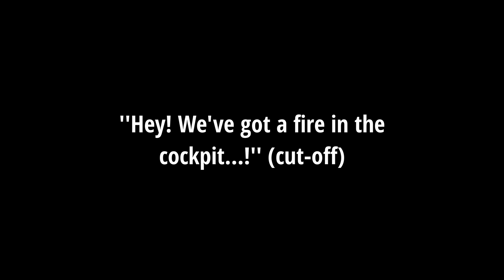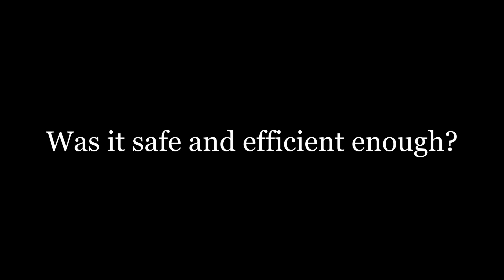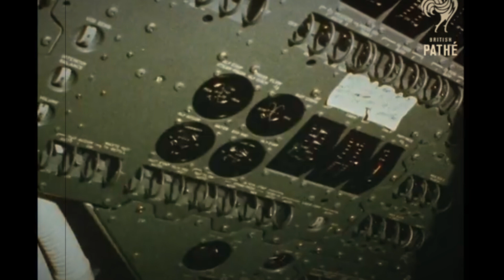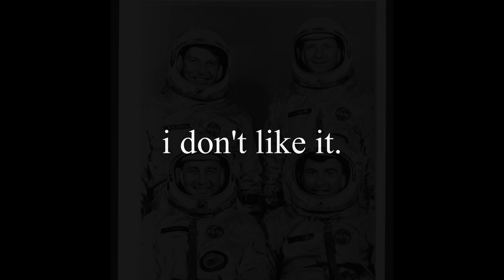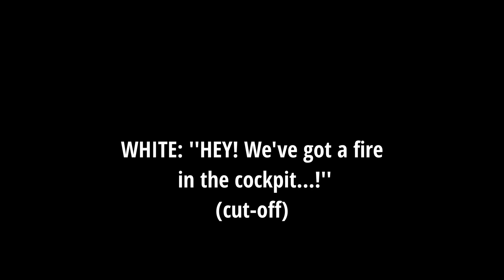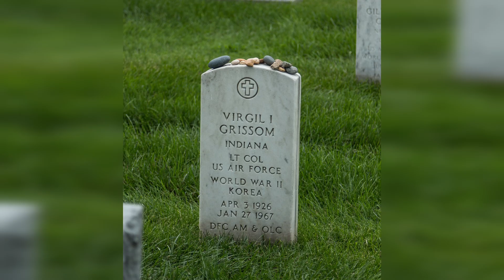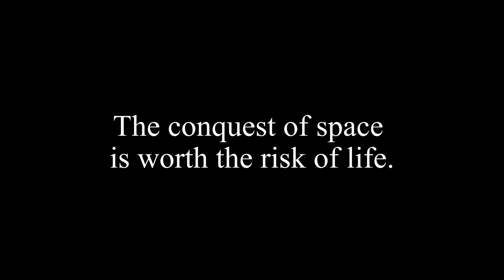NASA's negligence that KILLED 3 Astronauts | Apollo 1 Disaster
Step back in time to the fateful events of the Apollo 1 disaster, where the dreams of reaching the moon were almost dashed by a catastrophic fire. Join us as we unravel the untold story of the brave astronauts—Grissom, White, and Chaffee—and the series of events that led to tragedy on the launch pad. Discover the hidden complacency, the race against time, and the sacrifices that reshaped NASA's mission to conquer space.